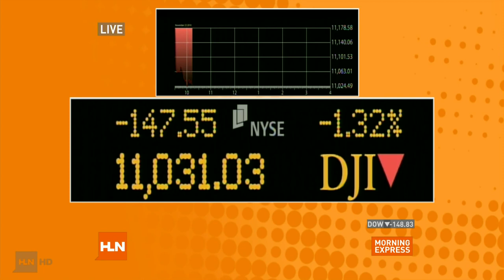Christi Paul - Classic HLN